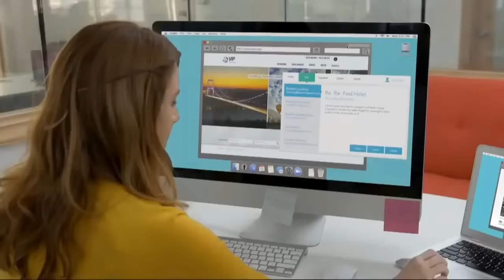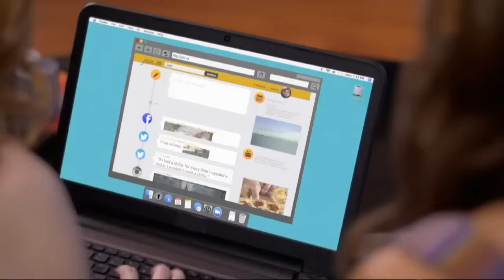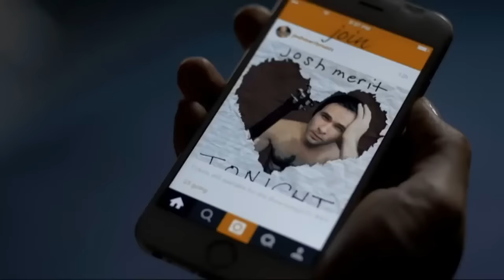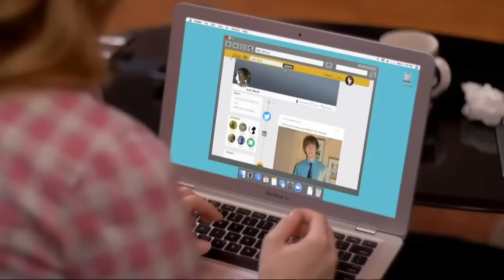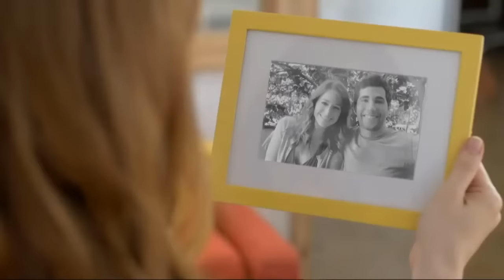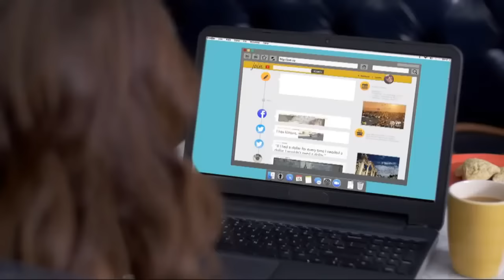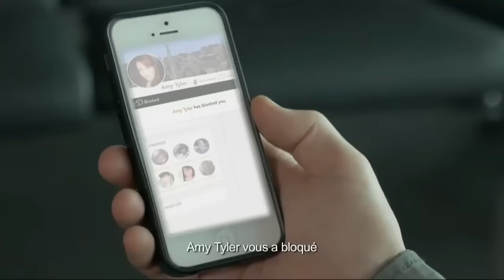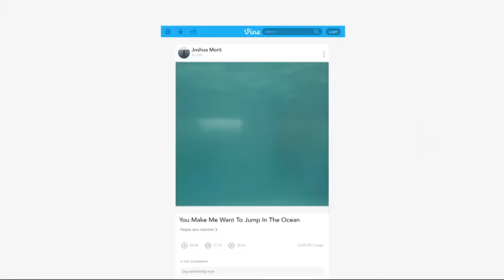Films Romantique, Comédie - Films Complets en Français et HD